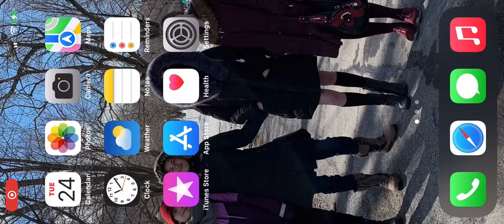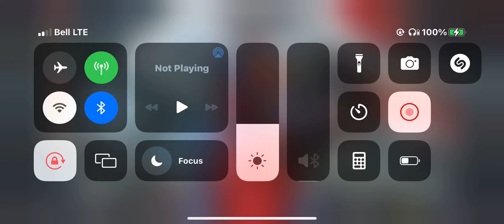Apex mobile-Game keeps crashing a lot